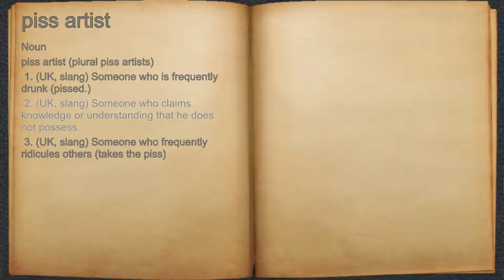What does piss artist mean?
A spoken definition of piss artist.

Intro Sound:
Typewriter - Tamskp